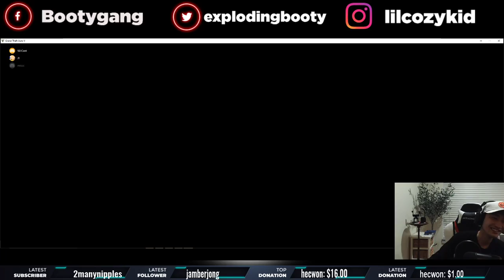Why do heist when you can make bank in CASINO explodingbooties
GTA POKER GANG. Why keep doing heist if you can make bank from gambling!!